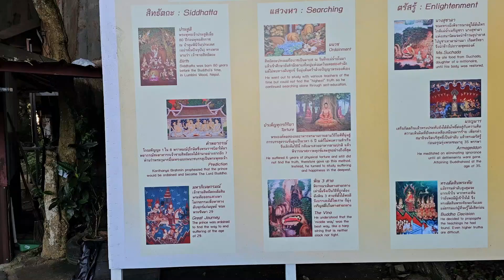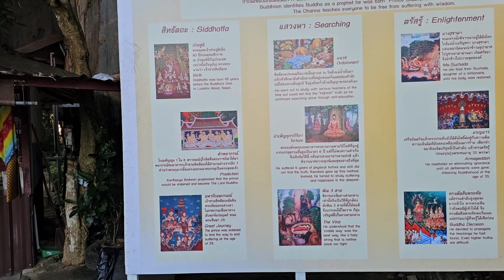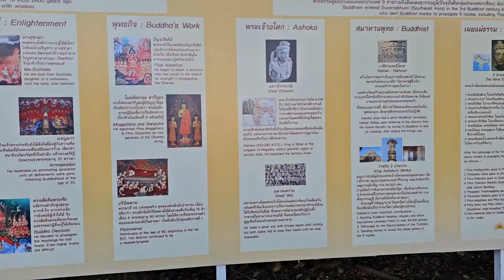Kamala Beach: Früh Morgens am Big Buddha😎☮️☯️